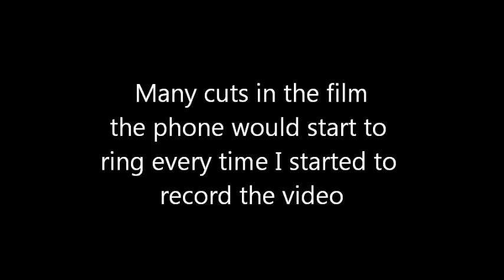InMoov 2 Hand + Myo Thalmic first control 3D printed prosthesis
Video 44. First time, InMoov 2 hand controlled with a Myo Thalmic Armband through the Arduino Nano.
I created a script to have three different motions of the hand.
Thanks to Fablab Rennes, MHK for kindly sending the Myo Thalmic Armband.